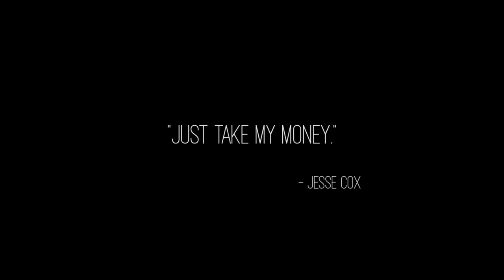Sundered Launch Trailer - Resist Or Embrace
Sundered is a horrifying fight for survival and sanity, a hand-drawn epic from the creators of Jotun.